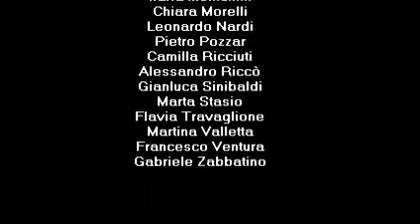III G 2010-2011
Quanto siamo belli...